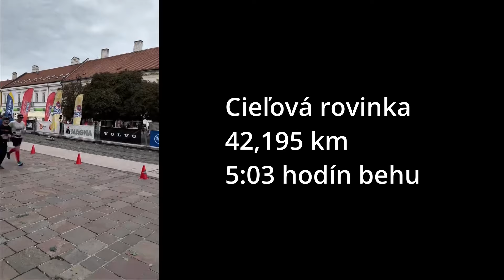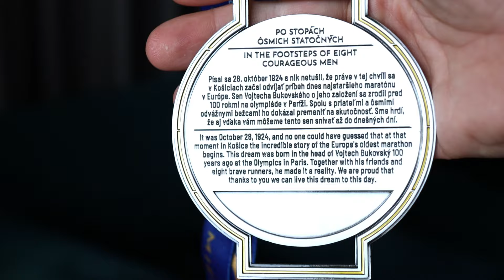Zabehol som maratón!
Keď som prvýkrát počul o maratóne, považoval som to za nadľudský výkon, možno aj preto, že prvý maratónec Feiddipides pri tom zahynul.  Teraz už držím v rukách medailu šťastný, že sa mi podarilo to, čo dokáže menej než 1% ľudí na svete. Nie som však ničím výnimočný, len som absolvoval 93 tréningov, zabehol 940 kilometrov a trvalo mi to 8 mesiacov.

Dúfam, že som zopár z vás išpiroval k prekonávaniu svojich hraníc.

Maratón nie je len o behu. Je aj o mentálnej sile. Učí nás disciplíne, vytrvalosti a sile nevzdávať sa. Naučil ma, že aj keď cesta môže byť dlhá a náročná, aj nadľudský výkon môžeme dokázať, pokiaľ sa nevzdáme.

🦸Moju knihu “Ako nabrať svaly” (Komplexný sprievodca naberaním svalov) môžeš kúpiť tu alebo v každom dobrom kníhkupectve na Slovensku (offline aj online).